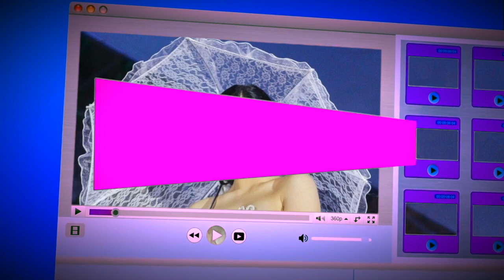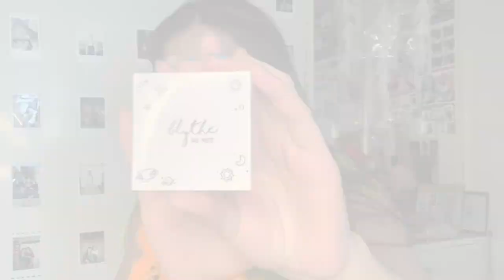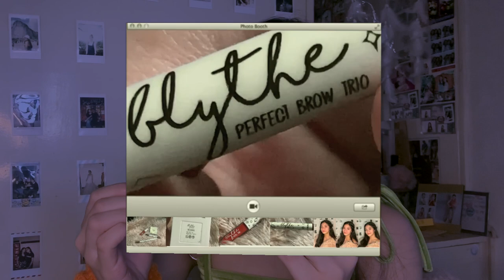NATURAL MAKEUP LOOK USING BLYTHE COSMETICS | Jhonalynne Uy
✧ TAP FOR MORE INFO!! ✧

HEY ITS JHONA! I’M A 15 YR OLD FILIPINA YOUTUBER WHO LIKES TO VLOG RANDOM LIFESTYLE VIDEOS! XOXO ♡

xoxo, jhona

MUSIC COPYRIGHT TO OWNER